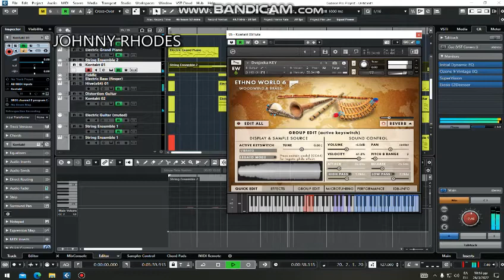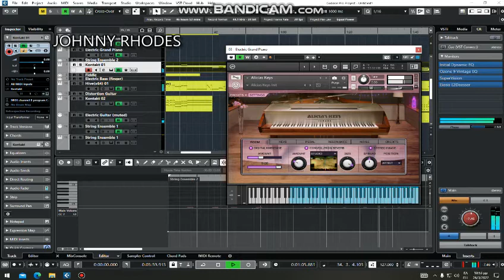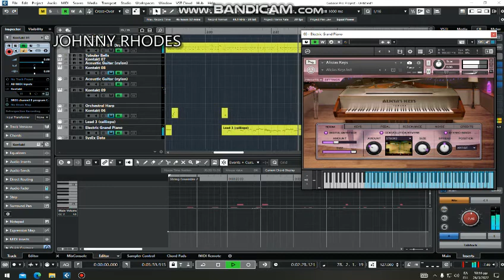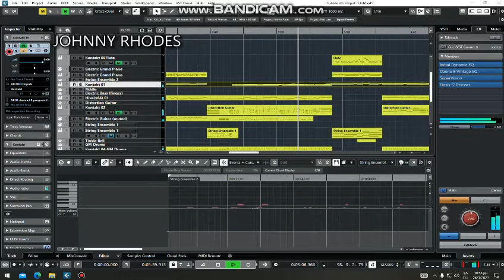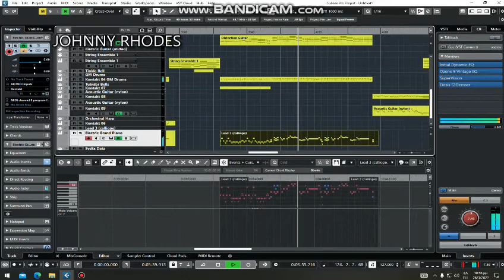Nightwish - Elan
cover